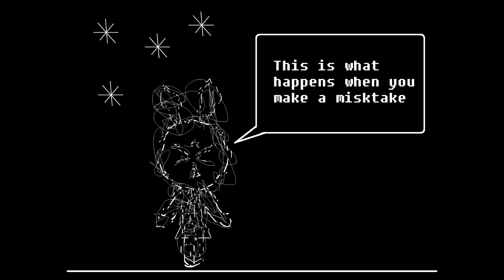Vib ribbon game over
SHE CANNOT GO ON

just kidding